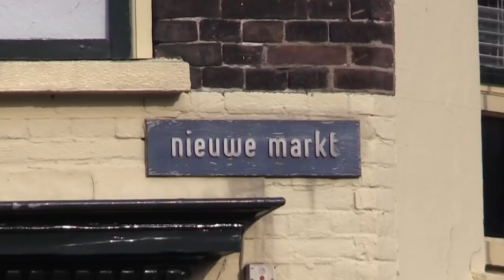Henniesee – seizoen 3, aflevering 2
"De supporters motten minder nuilen en de spelers motten meer kleunen!"

Henniesee over N.E.C. Nijmegen – SC Cambuur